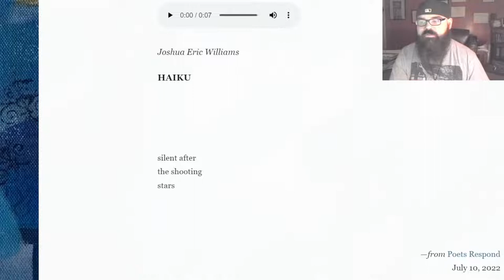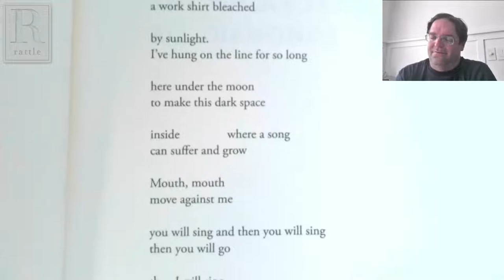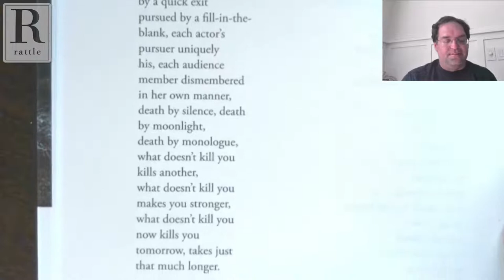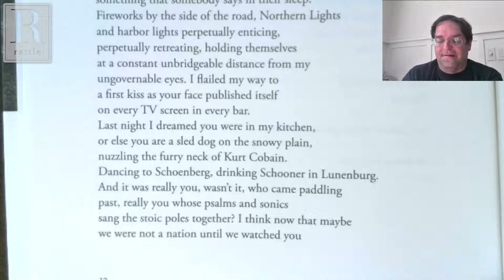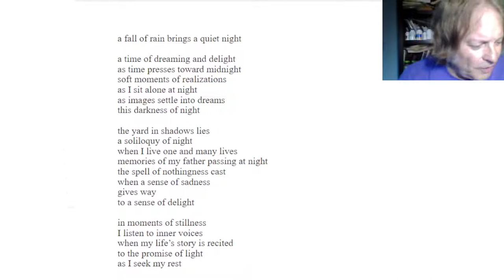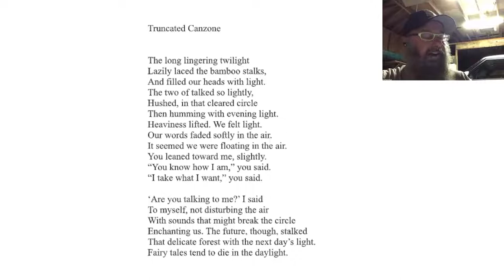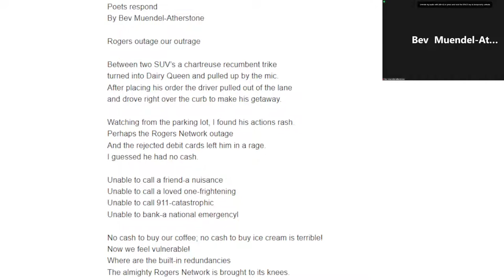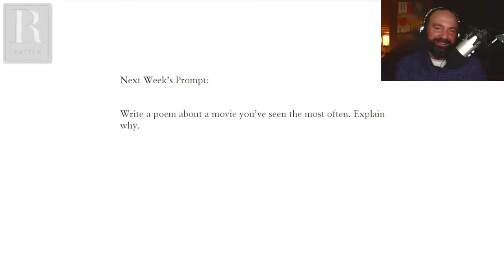Troy Jollimore | Rattlecast 151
Troy Jollimore is the author of four books of poetry and three books of philosophy, as well as numerous articles, essays, and reviews. His first collection of poetry, Tom Thomson in Purgatory, won the National Book Critics Circle Award in poetry for 2006. His third, Syllabus of Errors, appeared on the New York Times' list of the best books of poetry published in 2015. His most recent, Earthly Delights was published last year by Princeton University Press. He is currently a Professor in the Philosophy Department at California State University, Chico.

This Week's Prompt:
Write a canzone that confesses something.

Next Week's Prompt:
Write a poem about the movie you've seen the most often.

0:00 Welcome
2:01 Joshua Eric Williams, "Silence After"
6:55 John Amen, "Interdependence Day"
17:55 Featured Guest: Troy Jollimore
1:20:15 Open Lines
2:10:50 Sciku, Next Week's Prompt & Guest